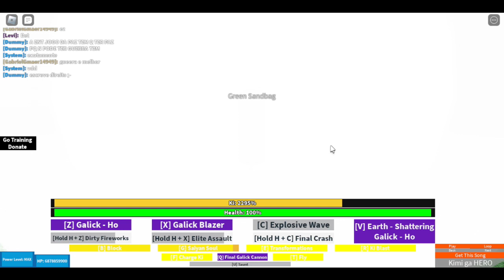ALL dragon ball N moves (in realistic first person)